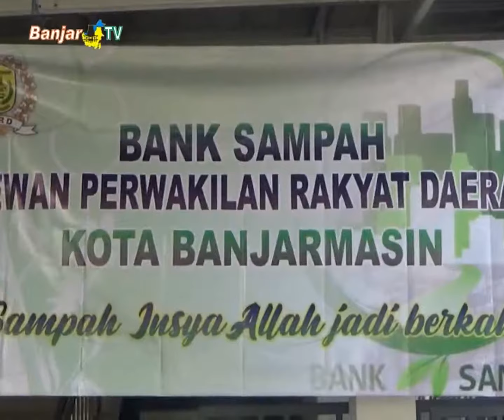WAKIL KETUA DPRD BANJARMASIN AJAK MASYARAKAT SEDEKAH SAMPAH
Wakil Ketua Dewan Perwakilan Rakyat Daerah Banjarmasin mengajak masyarakat berpartisipasi, dalam program sedekah sampah.